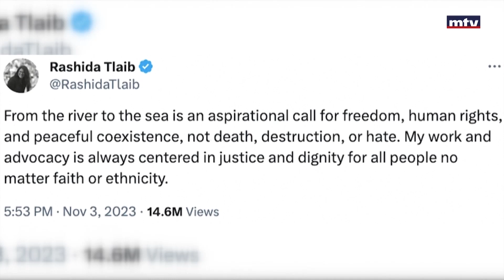رشيدة طليب نائبة اميركية تـُدان في مجلسها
رشيدة طليب نائبة أميركية تُدان في مجلسها